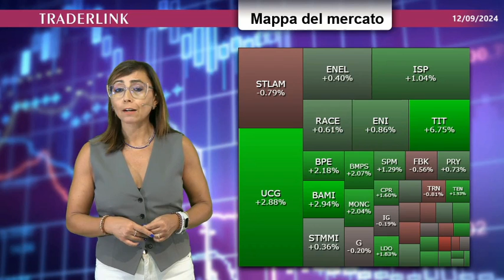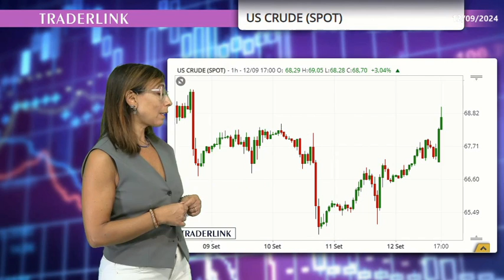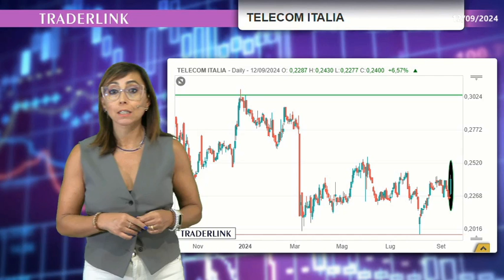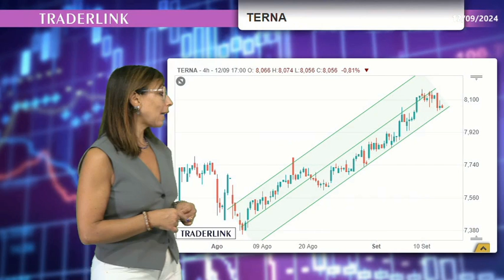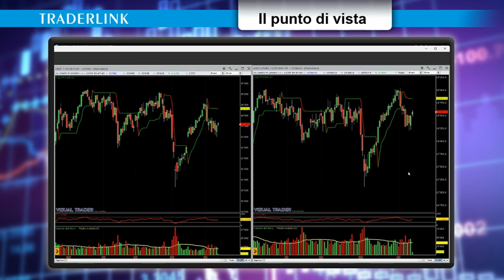📊💼 Sante Pellegrino:I mercati tentano il rimbalzo dopo la BCE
📈📉 Avvio cauto a Wall Street, mentre a Piazza Affari prevalgono gli acquisti in scia al dato record sull'occupazione.

Balzo di Telecom e occhi puntanti sui bancari dopo il taglio dei tassi. Vendite moderate sulle utilities.